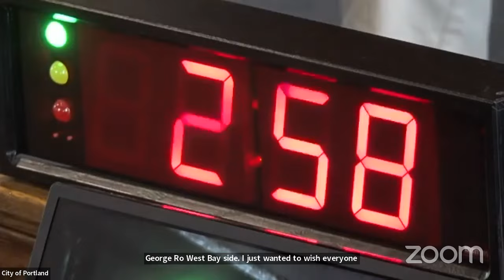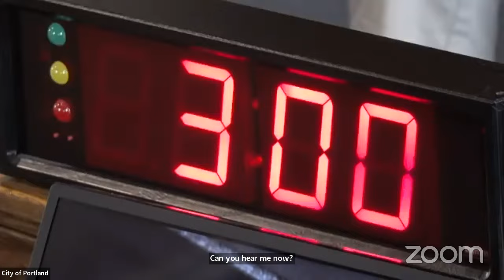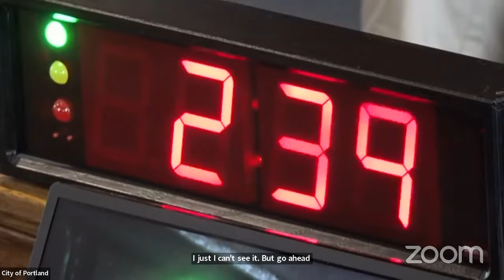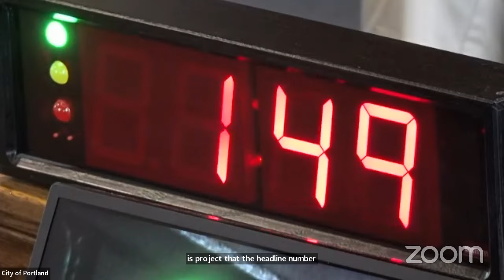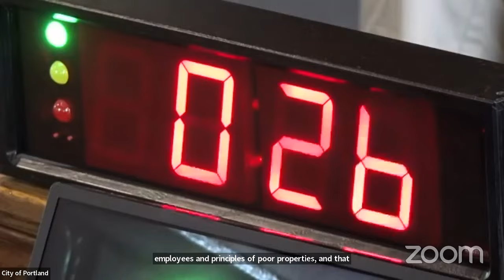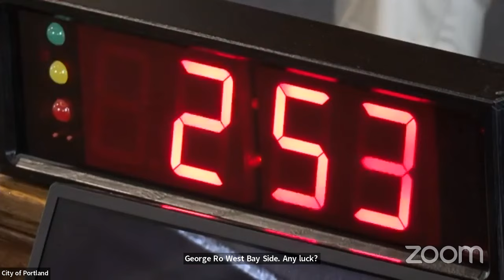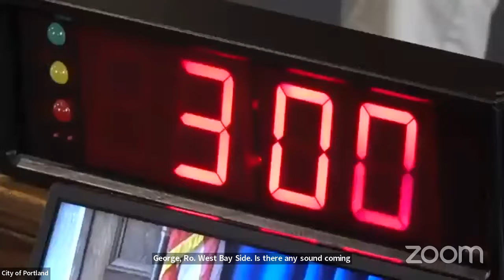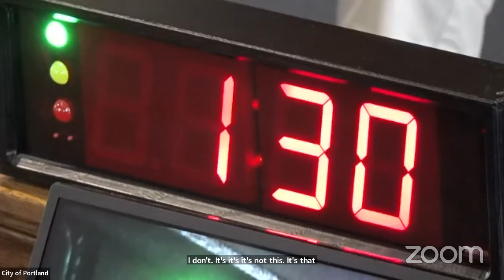Portland ME, City Council Meeting - June. 5 2023